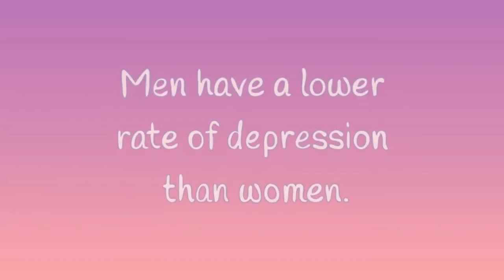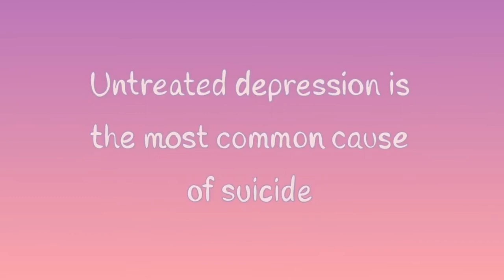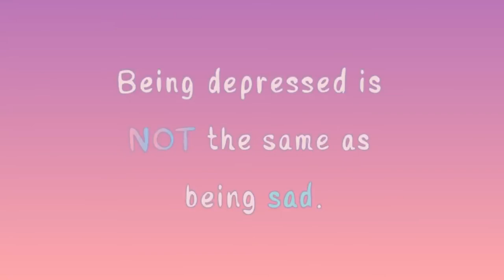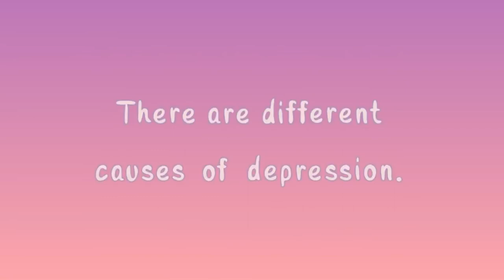12 Things about depression you need to know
Psychology Problems all depression guided meditation, calm Depression a common mental health condition that affects a large proportion of the population, so it’s important to be aware of and recognize what depression is like. Misconceptions and inaccurate information have contributed to a lot of people misunderstanding what depression is and how it affects people. To raise awareness about depression and reduce the stigma, we'll be shedding light on some of the important things we all should know about depression.

Writer: Jade Hamilton
Script Editor: Isadora Ho
Script Manager: Kelly Soong
VO: Lily Hu
Animator: Vanessa Valdivia
YouTube Manager: Cindy Cheong